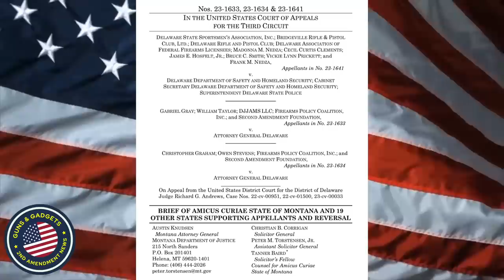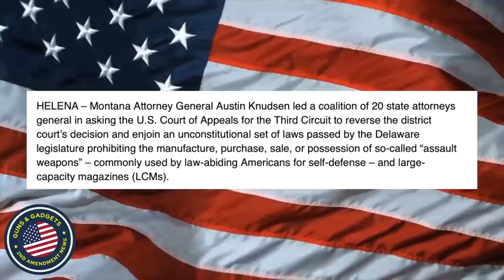20 States Join Forces Against the Assault Weapons & Magazine Bans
In this video, I discuss 20 states joining forces against the assault weapons and magazine bans passed into law, in violation of the Constitution of the United States of America.

3101 Browns Mill Rd Ste 6

WHAT I USE TO MAKE VIDEOS